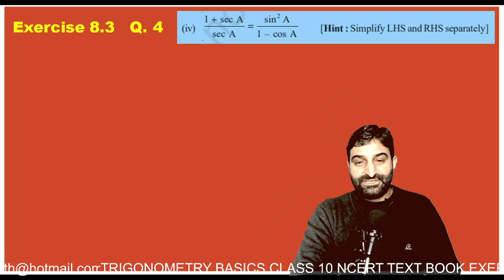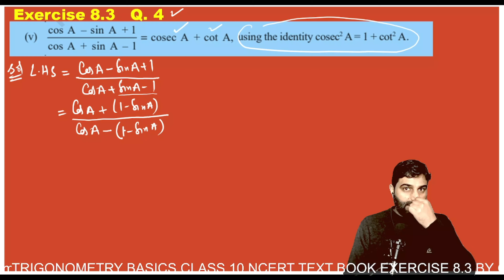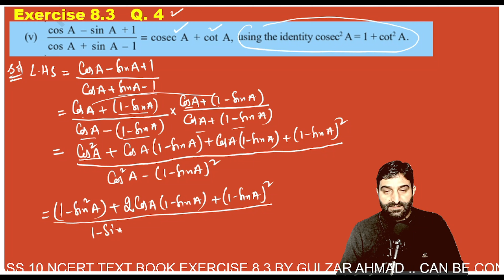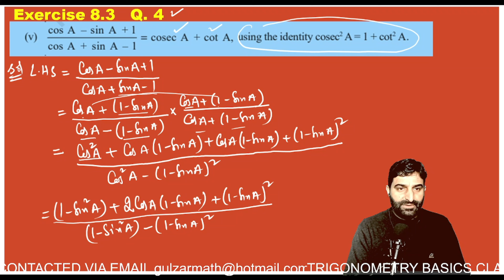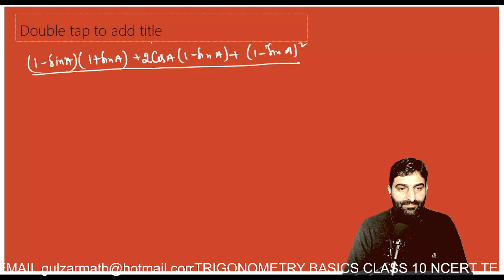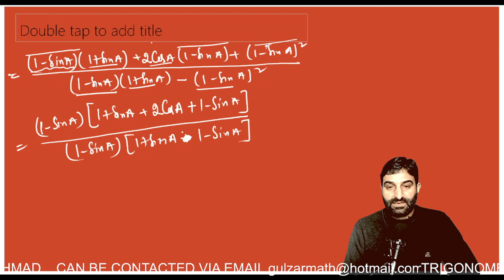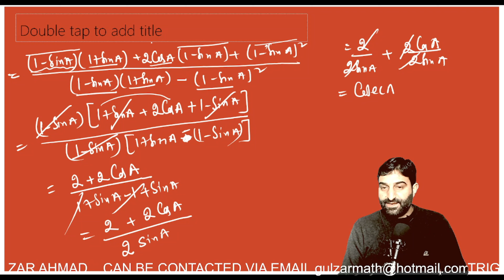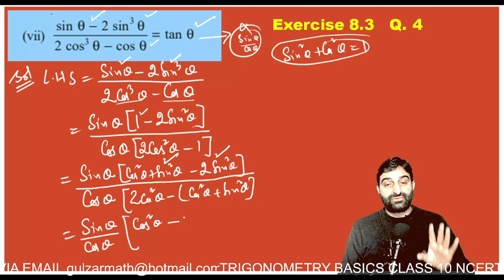Basic Trigonometry Class 10 NCERT Exercise 8.3 Q4 IV-IX | Master Trigonometric Functions!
TRIGONOMETRY CLASS 10TH MATHEMATICS NCERT TEXT BOOK .Class 10 NCERT Trigonometry Explained: A Comprehensive Video Series"

 • TRIGONOMETRY CLASS 10TH MATHEMATICS N...

Mathematical Videos, Math Lectures, Career Counseling,

 / gulzar   Ahmad Dar

 / gulzar1496ah.  .

PLAYLIST FOR Differentiation and application of derivative.

PLAYLIST FOR MATH SHORTCUTS/TRICKS/MATH QUICKIES

PLAYLIST FOR THREE DIMENSIONAL GEOMETRY

PLAYLIST FOR PROBABILITY

PLAYLIST FOR APPLICATION OF DERIVATIVES

 PLAYLIST FOR DIFFERENTIATION/DERIVATIVES

 PLAYLIST FOR CONTINUITY

PLAYLIST FOR MATRICES

PLAYLIST FOR INVERSE TRIGONOMETRIC FUNCTIONS

DETERMINANTS
To find Determinant of a 2X2 and 3X3 matrix